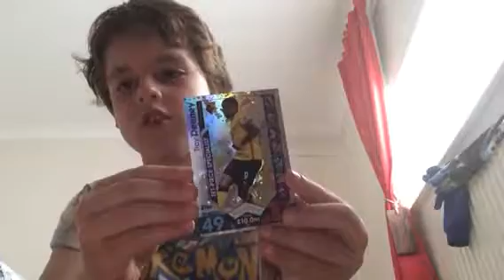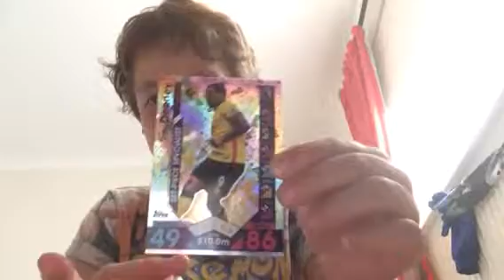My football cards